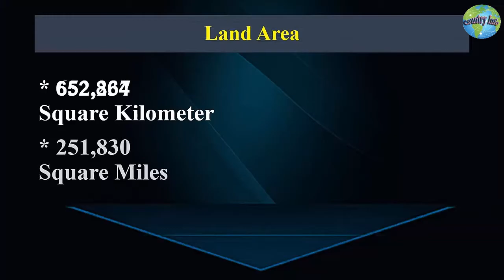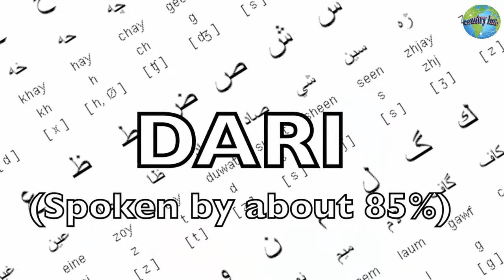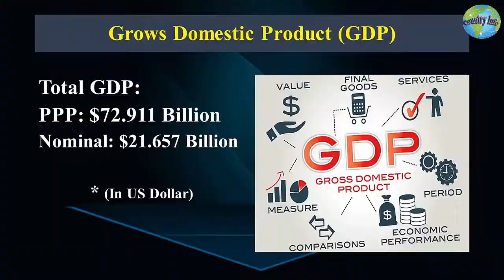আফগানিস্তান, সাম্রাজ্যবাদ ও পুঁজিবাদের কবরস্থান। Afghanistan, graveyard of imperialism & capitalism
Country Info Series, Video - 01

Afghanistan, officially the Islamic Republic of Afghanistan, is a landlocked country at the crossroads of Central and South Asia. Afghanistan is bordered by Pakistan to the east and south; Iran to the west; Turkmenistan, Uzbekistan, and Tajikistan to the north; and China to the northeast. Occupying 652,000 square kilometers (252,000 sq mi), it is a mountainous country with plains in the north and southwest. Kabul is the capital and largest city. The population is around 32 million, composed mostly of ethnic Pashtuns, Tajiks, Hazaras, and Uzbeks.

Note: This video is an information based content with my own voice. Voice narration added through the whole length of the video. Script is based proven & solid information.